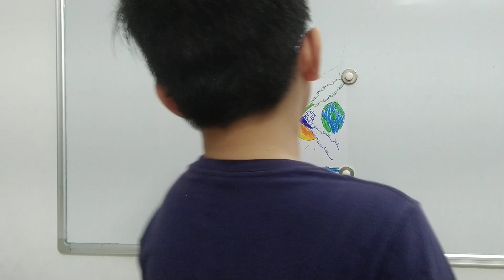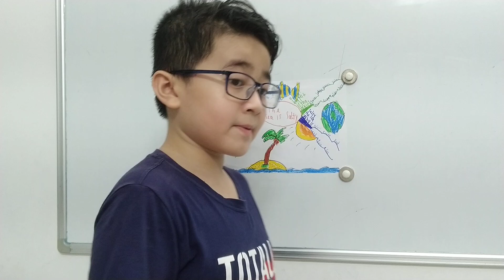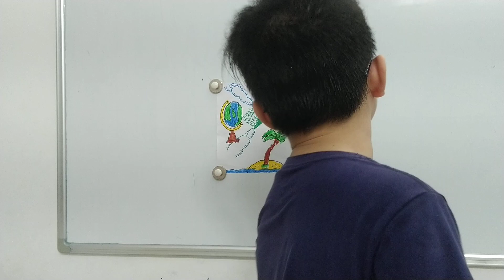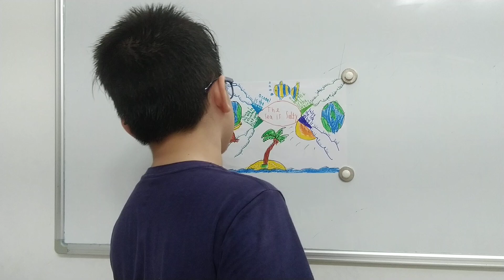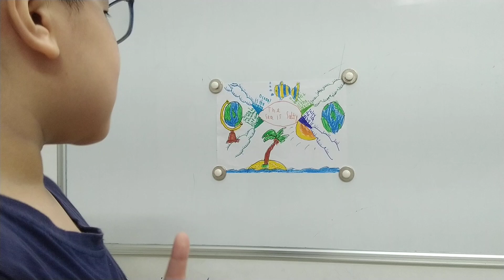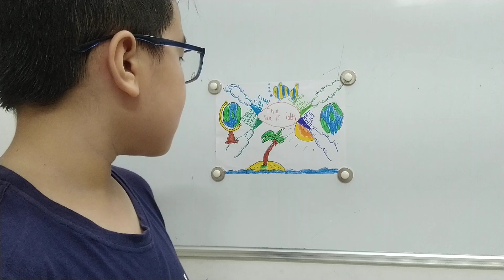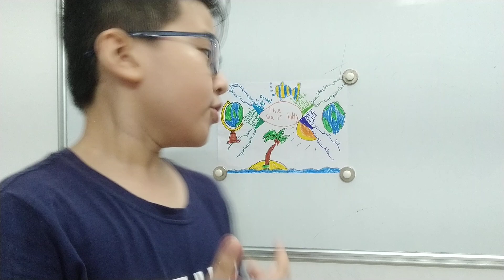The Sea is Salty